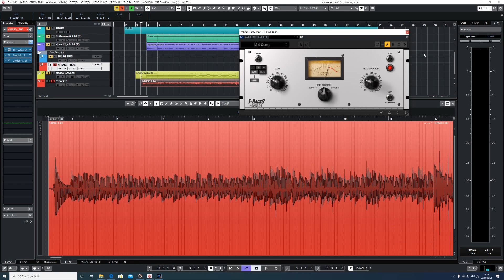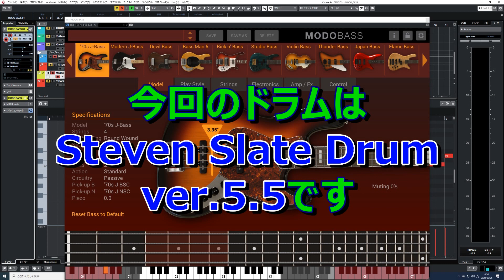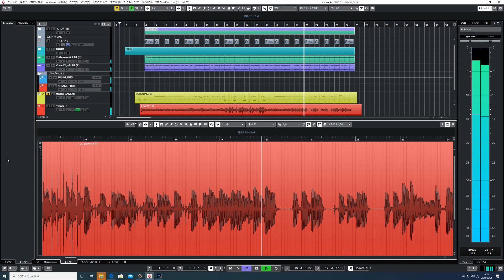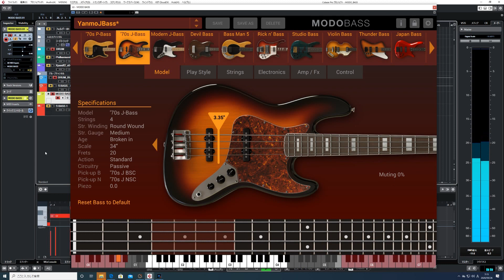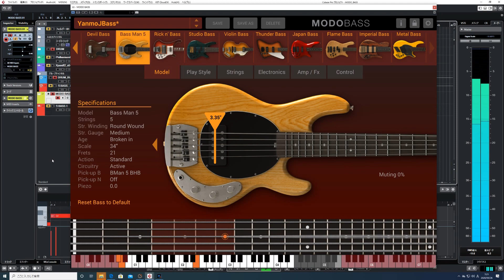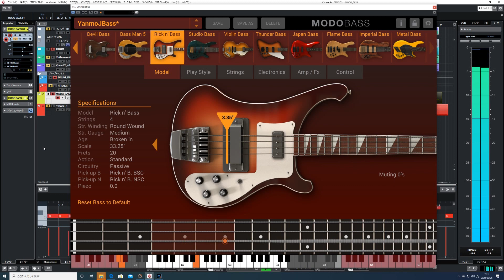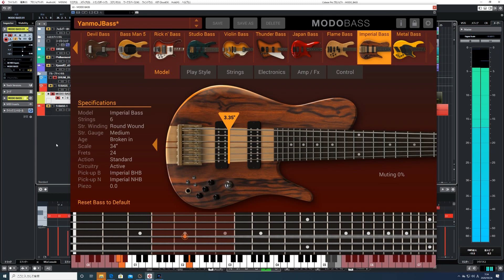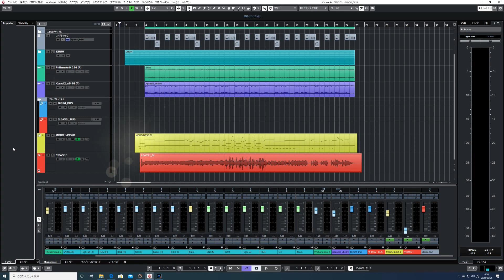【DTM】MODO BASS 全モデル vs 生ベース比較編／MODO BASS All Models vs Real Bass／物理音源はリアルを超えるか？日、英、韓、中、字幕有り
日本語、英語、韓国語、中国語の字幕を付けました。
但し日本語以外はグーグル自動翻訳レベルです。

MODO BASSとBFD3の音が聴ける僕のオリジナルソング『Heaven's Sky』はコチラ↓↓↓